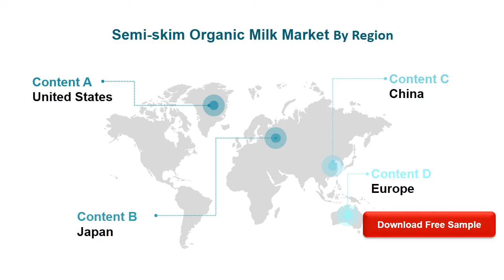Semi skim Organic Milk Market Research Report 2020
The global Semi-skim Organic Milk market is valued at US$ xx million in 2020 is expected to reach US$ xx million by the end of 2026, growing at a CAGR of xx% during 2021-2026.